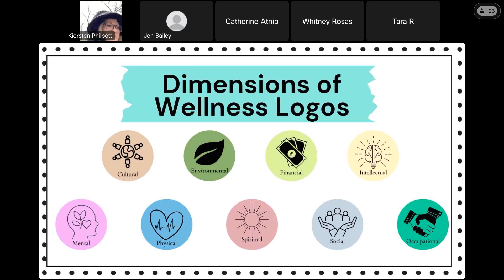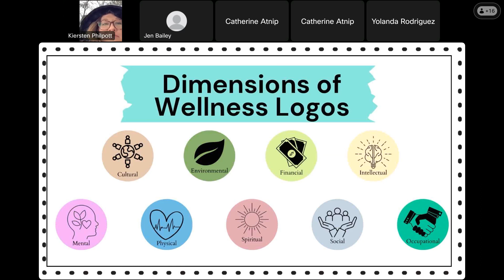Dimensions of Wellness Workshop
Put your headphones in and take a walk while you listen to Health Educator, Kiersten Philpott talk about improving your dimensions of wellness.